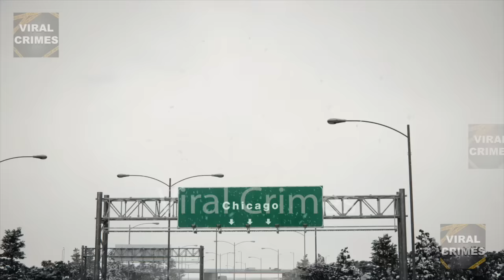Woman's Husband Sets Her On F!re After Their Dream Wedding | The Luevenia Gardner Story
This is the tragic tale of Leuvenia Gardner, a woman with a heart of gold who finally believed she had met the man of her dreams.  A man who would love her deeply and who she could be herself with.  Sadly, her life would be brutally cut short by the man who vowed to love and protect her. On one tragic day in a fit of rage, he would douse her in lighter fluid then set her on f!re. What could make someone v!olently hurt someone that they claimed they love and wanted to spend the rest of their life with. Welcome to Viral Crimes.